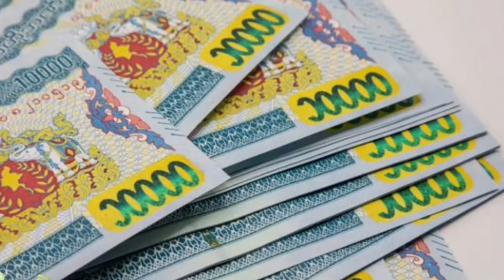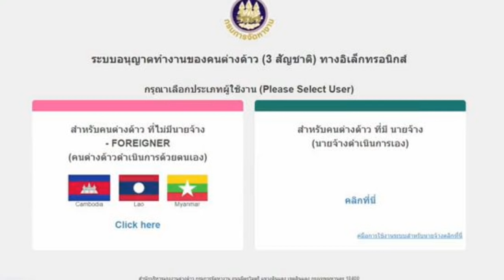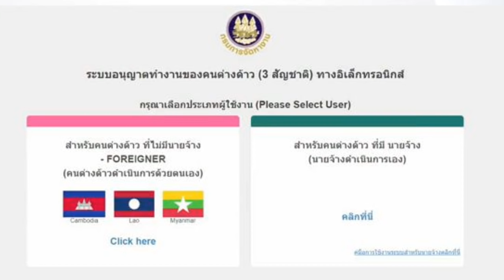အလုပ္သမား သတင္းမ်ားနဲ႔ တိုက္ရိုက္ ဖုန္းဆက္ အစီအစဉ္း 09/10/2021